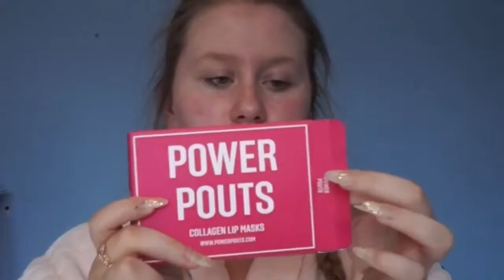60 Second Makeup | Lucy Anne ♡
Hello my beauties, this is quite an old video but didn't know why I didn't upload it to YouTube! Hope you like this little tutorial, enjoy 🌸

Products mentioned -

Brows - Freedom Brow Duo Powder, Gimme Brow

Primer - Benefit Porefessional, High Beam

Foundation - L'Oréal Paris True Match

Concealer - Collection Lasting Perfection, Maybelline Fit Me

Powder - Mac Stuido Fix Powder

Contouring/Bronzing - Hoola Bronzer

Blush - M·A·C Bard'o

Highlight - M·A·C Extra Dimension Skin Finish

Eyeshadow Palettes - ABH Modern Renaissance Eyeshadow Palette

Eyeliner - Maybelline Master Precise

Macara - L'Oreal Paris Telescopic Mascara

False Lashes - Candy Royale Lashes

Lip Liner - Nyx Lip Liner

Liquid Lipstick - Nyx Lip Lingerie Satin Ribbon

If you would like a list of brushes used just leave it down in the comments!

NON OF THE SONGS I USE ARE MINE, ALL COPYRIGHT GOES OUT TO THE ARTISTS!